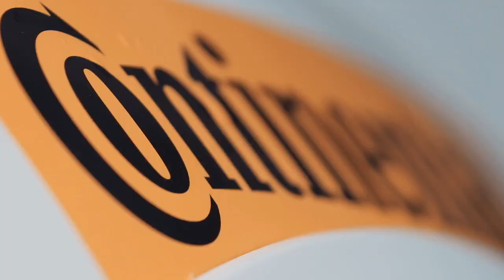Mantella Autosport x MBRP Watkins Glen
It was a rainy day at the track!